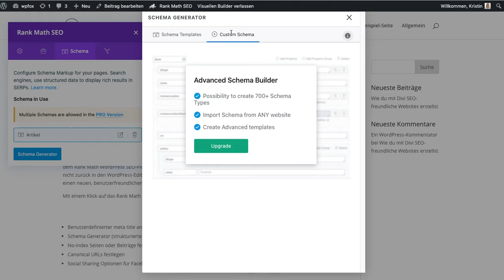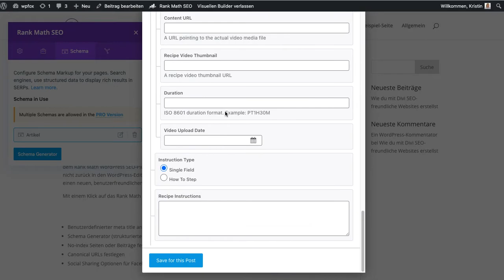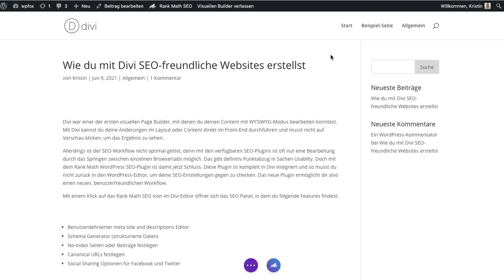Tutorial: WordPress SEO mit dem Divi Theme und Rank Math SEO Plugin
Hier bekommst du einen Überblick, wie du mit dem Rank Math SEO Plugin und Divi deinen WordPress SEO-Workflow optimieren kannst.

Das ganze Tutorial: WordPress SEO mit dem Divi Theme und Rank Math SEO Plugin

Divi war eines der ersten Themes mit einem richtig starken, visuellen Page Builder, mit denen du deinen Content im WYSIWYG-Modus bearbeiten kannst. Alle Änderungen im Layout oder an den Inhalten werden hier direkt im Front-End durchgeführt und du musst nicht erst auf die Vorschau klicken, um das Ergebnis zu sehen. Allerdings ist dadurch der SEO-Workflow nicht optimal gelöst, denn mit den verfügbaren SEO-Plugins ist oft nur eine Bearbeitung im Backend und damit durch das Springen zwischen verschiedenen Browsertabs möglich. Das gibt definitiv Punktabzug in Sachen Usabilty.